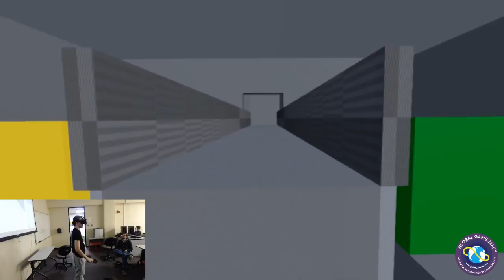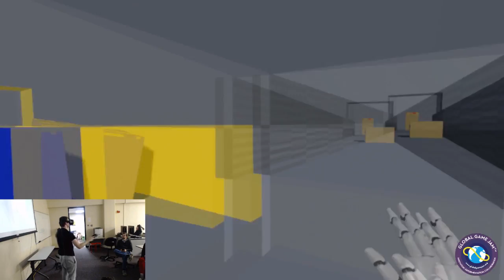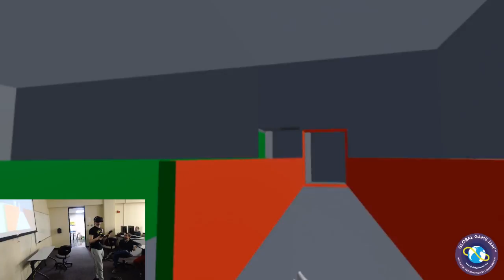Package Handler Gameplay Demonstration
For Global Game Jam 2018, our team created Package Handler, a VR game about transmitting packages. Here's a gameplay demonstration, in which I suck at video games, as per usual, only this time in VR!

Wanna see what else I'm doing?